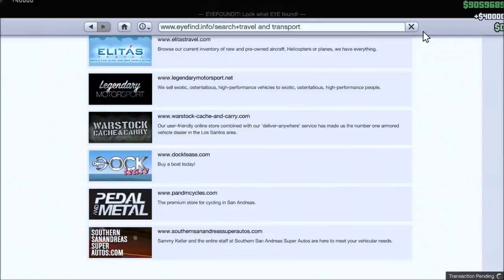GTA5 The Hacker Attacker's Vengeance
In a game already about creating as much chaos and turmoil as possible, a hacker throwing entire jets and bulldozers at you definitely makes the game more intense. This was all footage from one day, from a hacker that targeted my friend and I for mysterious reasons.